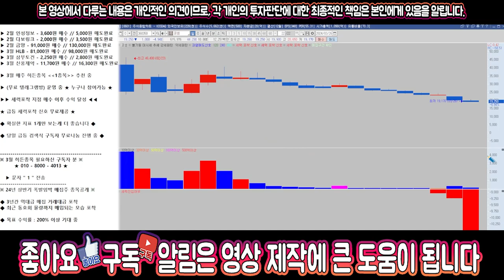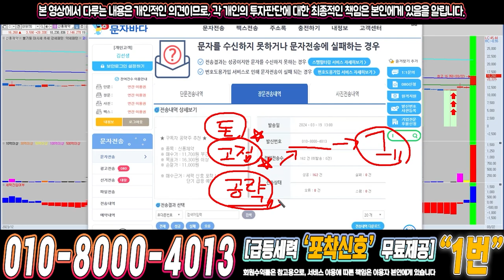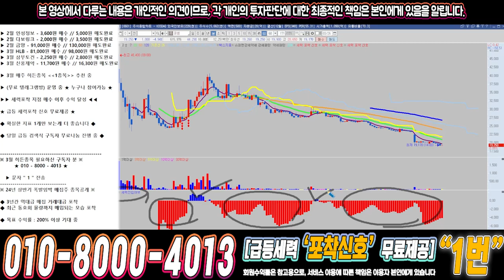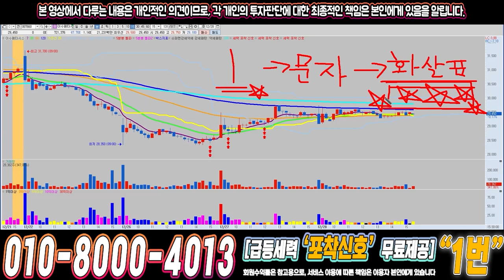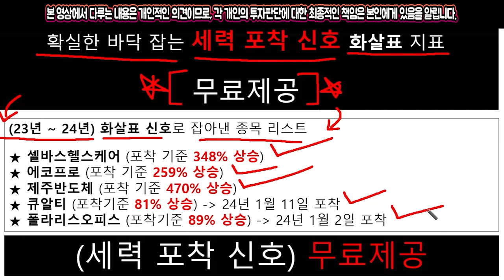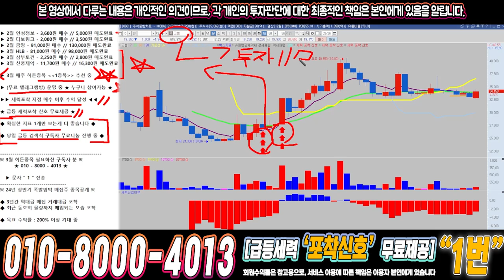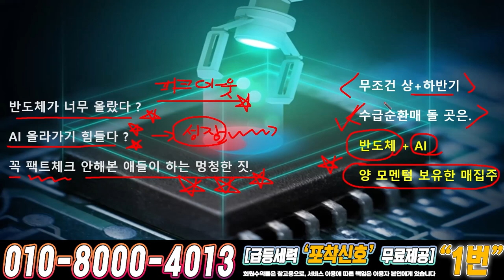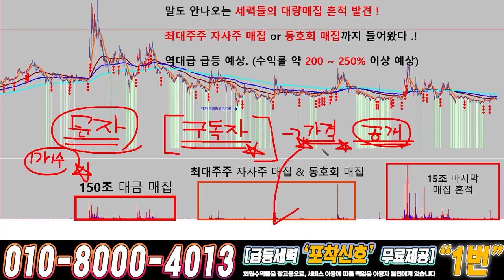코셈 ) 드디어 4월에 큰거하나 옵니다!!